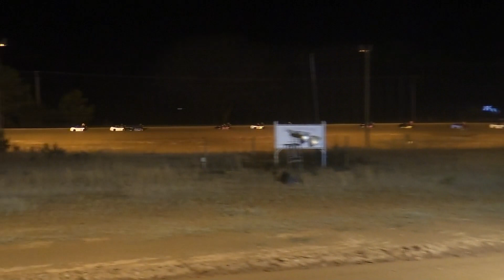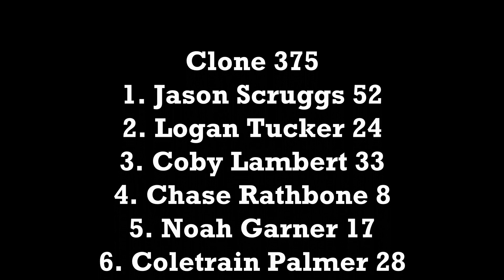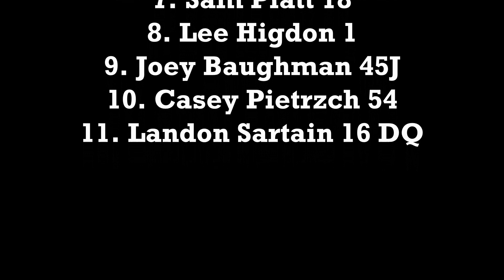Cross Anchor GRKS Race 3 Clone 375